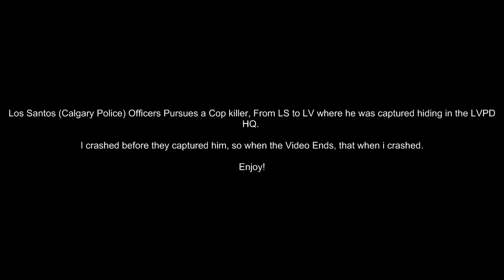LV Pursuit with Cop Killer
An Officer Down was called from Jefferson, and units responded to the call. Units reported that the suspect was heading to LV in a Truck, so i turned around and patrolled the LV Highway till i spotted him with other units in the area.
T
he Pursuit lasted for 5 minutes- High Speed, Reckless Pursuit with a Lagged Suspect. I attempted to PIT him but failed many times as he regained control.

Shortly, after i crashed, the suspect bailed his car and ran into an Abandon PD building ( Good thinking) where he was caught by other units that surrounded it.

The Officer Died from Gunshot Wounds.

The Police Car skin is made by me. The Police Uniform is made by Bxbugs123.

*NOTE* SKINS OR CAR MODS IN THIS VIDEO WILL NOT BE RELEASED! THEY ARE PRIVATE. SOME OF THE POLICE MODS CAN BE FOUND